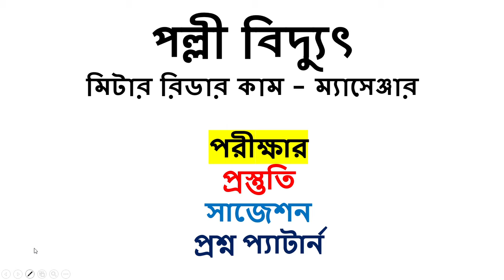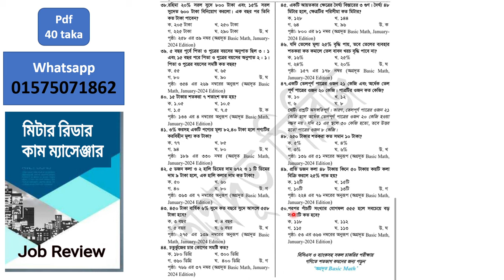যশোর পল্লী বিদ্যুৎ সমিতি মিটার রিডার কাম ম্যাসেঞ্জার পরীক্ষার প্রশ্ন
যশোর পল্লী বিদ্যুৎ সমিতি মিটার রিডার কাম ম্যাসেঞ্জার পরীক্ষার প্রশ্ন, যশোর পল্লী বিদ্যুৎ সমিতি মিটার রিডার কাম ম্যাসেঞ্জার পরীক্ষার প্রশ্ন, যশোর পল্লী বিদ্যুৎ সমিতি মিটার রিডার কাম ম্যাসেঞ্জার পরীক্ষার প্রশ্ন, যশোর পল্লী বিদ্যুৎ সমিতি মিটার রিডার কাম ম্যাসেঞ্জার পরীক্ষার প্রশ্ন, মিটার রিডার কাম ম্যাসেঞ্জার নিয়োগ বিজ্ঞপ্তি 2024
যশোর পল্লী বিদ্যুৎ সমিতি ২ নিয়োগ বিজ্ঞপ্তি ২০২৪
মিটার রিডার কাম ম্যাসেঞ্জার চুক্তিভিত্তিক পদে নিয়োগ বিজ্ঞপ্তি
পল্লী বিদ্যুৎ মিটার রিডার নিয়োগ 2024
যশোর পল্লী বিদ্যুৎ সমিতি ১
যশোর পল্লী বিদ্যুৎ সমিতি ১ নিয়োগ বিজ্ঞপ্তি 2024
মিটার রিডার কাম ম্যাসেঞ্জার নিয়োগ বিজ্ঞপ্তি ২০২৩ নতুন
যশোর পল্লী বিদ্যুৎ সমিতি নিয়োগ বিজ্ঞপ্তি ২০২৪